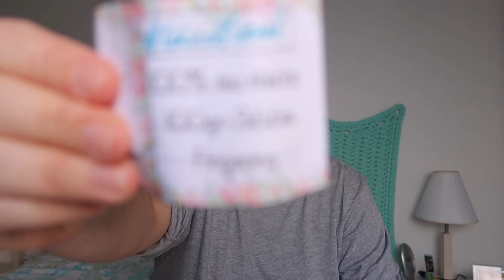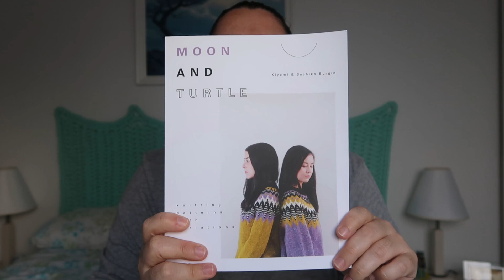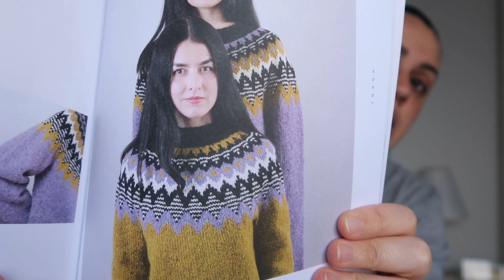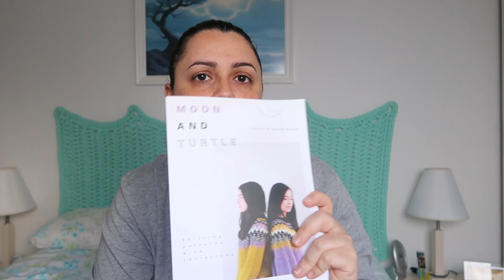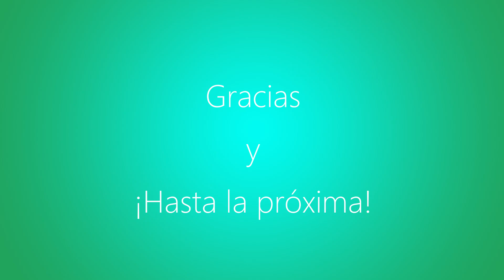Un podcast en pijama, episodio 8 - Poco que enseñar y mucho bla, bla, bla...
¡Hola, hola! Bienvenidas/os a este nuevo episodio. Hoy no tengo mucho que contaros, porque de lo que tengo hecho no puedo enseñar casi nada...
Espero que os guste. ¡Hasta la próxima!

A continuación, os dejo enlaces a ravelry de los patrones que he mencionado.

Estuche para agujas